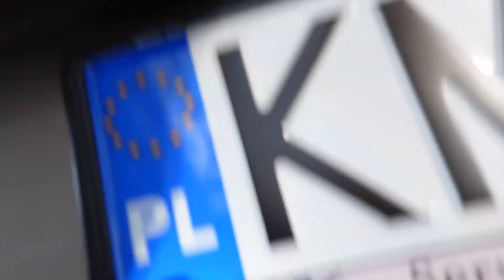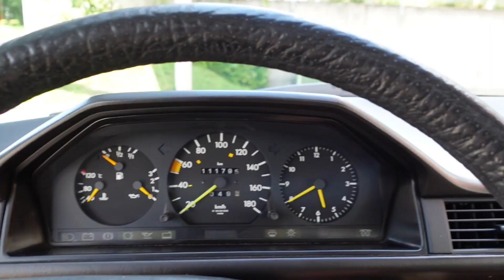Niezniszczalne auto ? MERCEDES W124 200D - Prezentacja i przejażdżka.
Cześć!
Dzisiaj prezentacja kolejnego samochodu z oferty - MERCEDES w124 200D.
Dajcie znać w komentarzach czy Wam się podoba oraz zostawcie kciuk w górę!